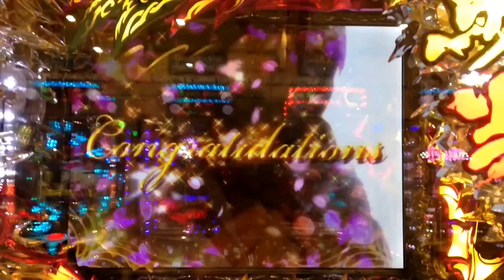【CR一騎当千SS2 WAB】龍玉保留 大当たり確定音